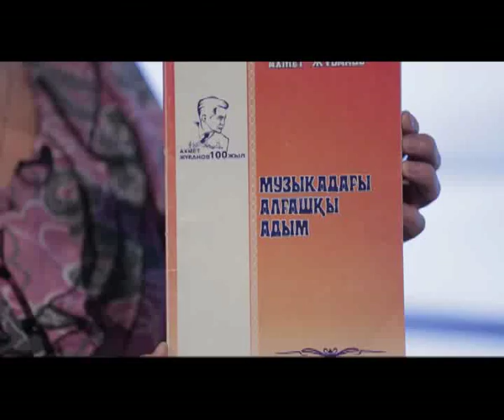«Язык-духовный стержень народа» (23.04.2016)